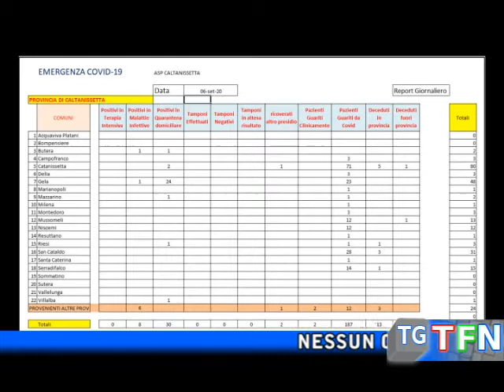Covid 19, situazione stabile da 48 ore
Nessun contagio nelle ultime 48 ore la situazione resta invariata a 38 contagiati